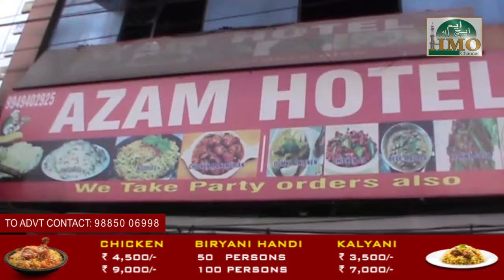Farmaish Naat 12-12-2018 Episode Part 02